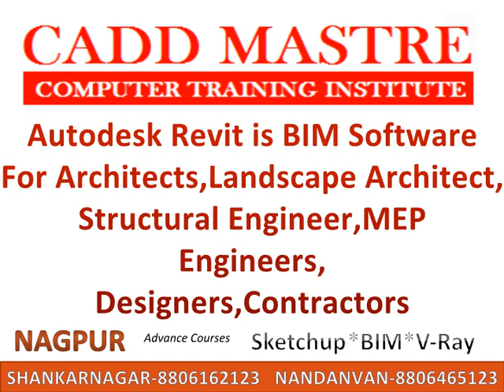Revit Architecture classes in Nagpur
CADD MASTRE TRAINING CENTER in Nagpur is a Central India's leading & Best Training institute for CAD/CAM/CAE/CFD/PPM Trainings, CADD Mastre Training Institute is
 AN ISO 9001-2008 Certified Company, CADD Mastre Partnering with world leader in CAD,CAM & CAE Industries,  CADD Mastre committed to building a skilled manpower pool for Regional & global industry requirements. The company which was set up in 2007, to help the Manufacturing & Construction industry overcome its human resource challenges, offering learning solutions to Individuals, Enterprises and Engineering and Polytechnic Institutions in India.
SOFTWARE
INSTITUTIONAL ENVIRONMENT
CADD Mastre Training  Institute is committed to customer satisfaction. we have created a very friendly learning environment with the latest computer hardware and software. Well equipped Computer LAB, Theory Room, Project LAB, CADD Mastre Serves all basic amenities during the Training Period, we have a team of Expert and Experience Full time Faculties, They offers the training with the CADD Mastre standard,

COURSE MATERIAL
CADD Mastre offers the Courseware which helps the students during the training session as well as after completion of training, The Course material includes Course summary , Books, Video Tutorials, E-Learning Material, Notebook, Pen, Bag etc

PROJECTS
CADD Mastre offers individual project works after successful completion of Training,
Faculties help students for their projects work of college / Institute. CADD Mastre Training Institute offers live project work for Master Diploma Programme,
Best Project Award offered by CADD Mastre. We also offers Project based training on various software, Project guidance provided through Experts faculties of CADD Mastre,

EXAMINATION
Once Course finished the student has to face the examination held by CADD Mastre,
Exam Purely based on Theory and Practical, Theory Paper Includes Question Based on
Software Knowledge, Subjects Related to Software & General Aptitude,

CERTIFICATION
After successful completion of training CADD Mastre released certificate which is real testimony, CADD Mastre certificate is Authorised and Approved By the Government,
CADD Mastre Certificate immense International Value, The Unique Logo Define the Certificate Level, Online Database Management Software generates unique Registration Number which helps to cross verify the Certification